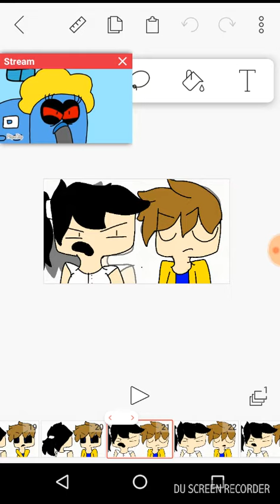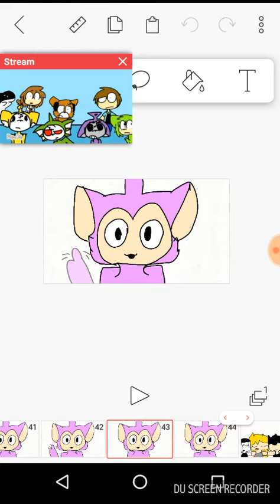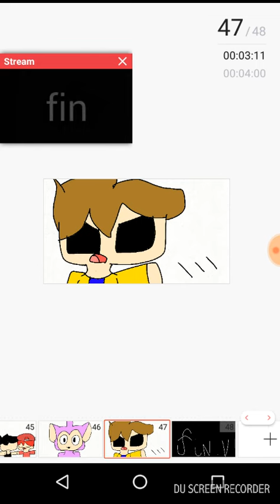El colegio enemigo (Amigos chilenos 4)